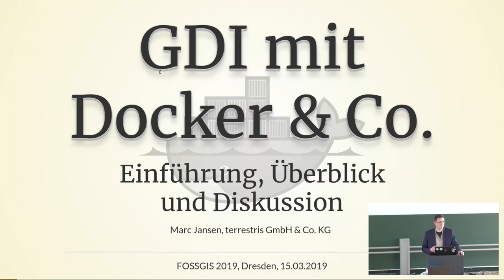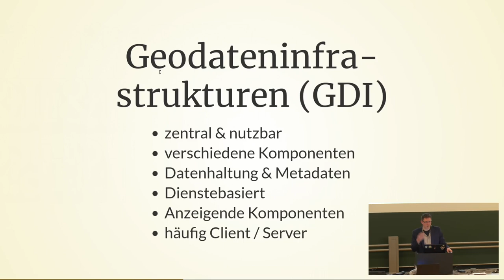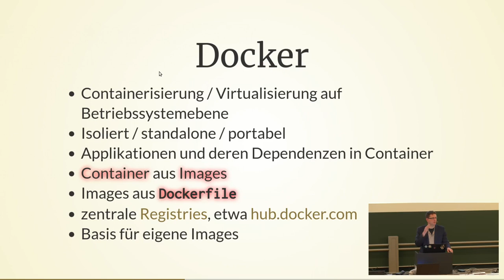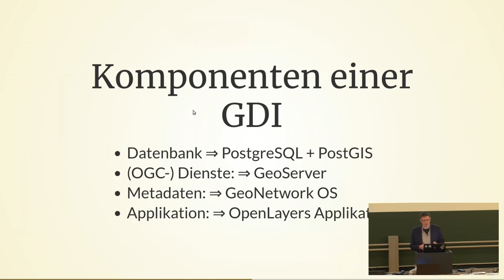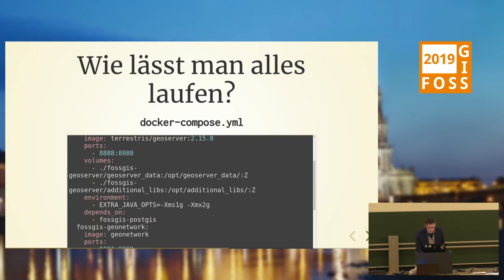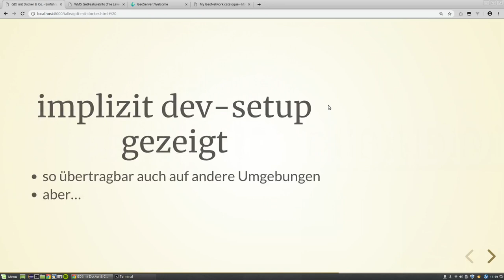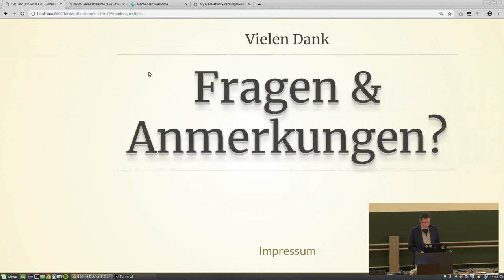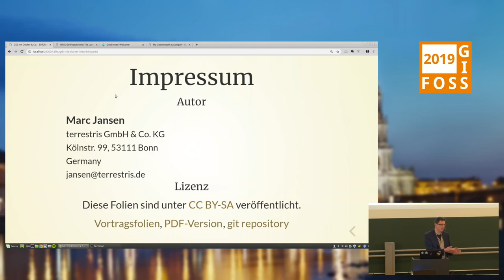2019 - GDI mit Docker & Co. – Einführung, Überblick und Diskussion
Der Talk stellt Möglichkeiten vor, um Geodateninfrastrukturen mit Hilfe von Docker zu gestalten und diskutiert jene.

Geodateninfrastrukturen (GDI) bestehen in der Regel aus verschiedenen Komponenten, die miteinander interagieren und Geodaten und Geodienste sowie deren Metadaten den verschiedenen Nutzern solcher Systeme klassischerweise über das Internet bereitstellen.

Die einzelnen Komponenten lassen sich hierbei zum Beispiel mit Docker isolieren und als separate Container virtualisieren.

Der Vortrag möchte einige bekanntere Komponenten und mögliche Dockercontainer vorstellen und zeigen, wie jene zu einer GDI kombiniert werden können. Auch Technologien wie Kubernetes, Helm, Tiller, OpenShift und weitere werden hierbei kurz erwähnt werden. Hierbei werden Erfahrungen aus konkreten Projekten geteilt werden, in denen wir eine GDI in dieser Form in der Cloud betreiben.

Schließlich wollen wir eine Diskussion anregen, um das Für und Wider solcher Infrastrukturen auch unter den Aspekten wie Wartung und Support zu diskutieren.

Marc Jansen